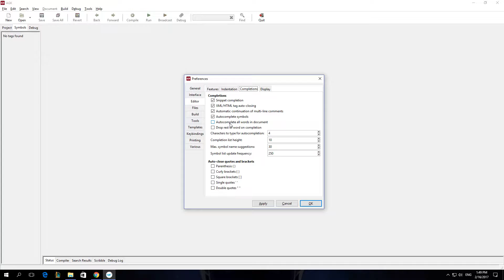How To Enable Drop Rest of Word On Completion In App Game Kit AGK